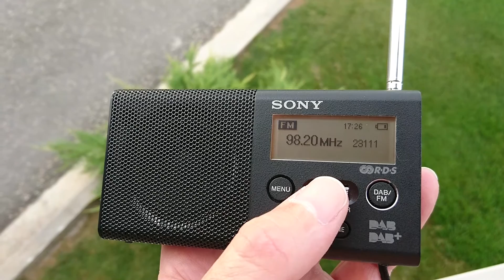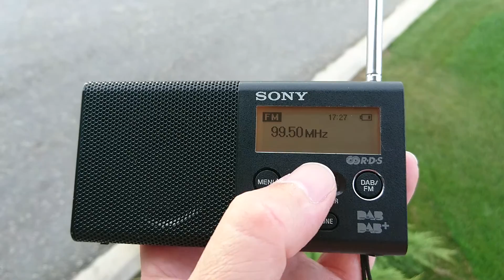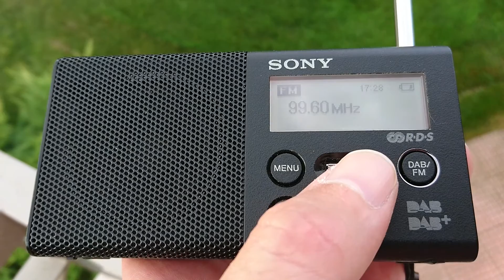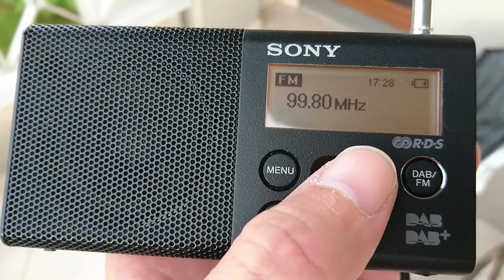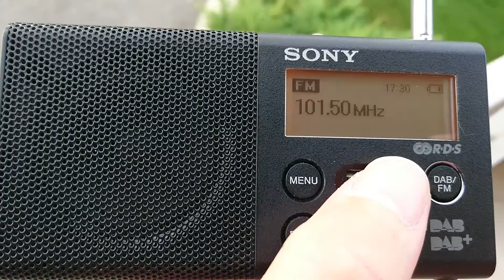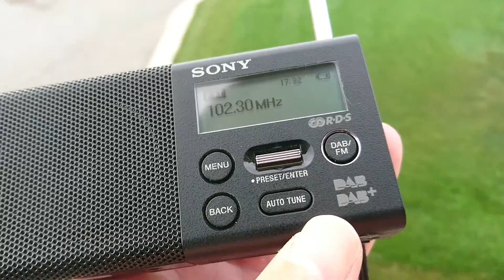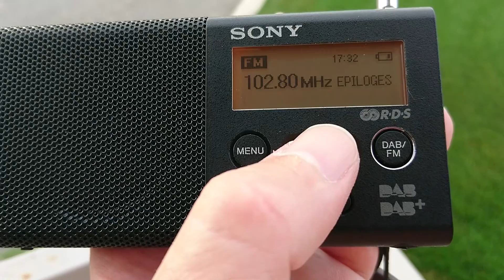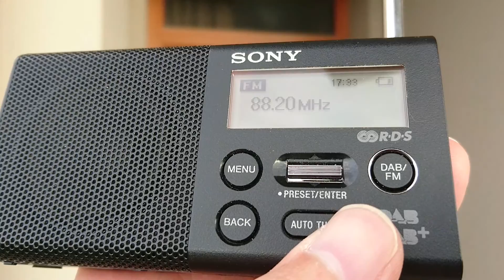FM DX - SE Thessaloniki, N Greece 5/5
Location:  Hill in SE Thessaloniki, N Greece

RX:  Sony SDR-P1DBP,  built-in telescopic whip

98,5 - BNR 2 Hristo Botev, Orelek, SW Bulgaria/132 km
received due temporary Off-Air of
98,4 - Panorama, local
98,2 - Synora FM, Kilkis-Batsovo, N Greece/72 km
99,0 - Radio Ena, local
99,2 - Radio Ena, Halkidiki-Vavdos, N Greece/48 km
99,4 - Flash, local
99,6 - Typos FM, Veria, N Greece/64 km
99,65(7) - Fyrom 3, Turtel, E Fyrom/152 km
99,8 - Ekrixi, local
100,0 - FM 100, local
100,3 - Republic, local
100,6 - Logou kai Tehnis, local
100,8 - Mousiko Panorama, Katerini, N Greece/63 km
101,0 - FM 101, local
101,3 - Pops, local
101,5 - Olympos, Katerini, N Greece/53 km
101,7 - Kalamaria FM, local
102,0 - ERT 3, local
102,3 - Akrites, local
102,3 - BNR 3 REG Blagoevgrad, Orelek, SW Bulgaria/132 km
102,6 - Plus, local
102,8 - Epiloges, Kilkis-Kastaneri, N Greece/72 km
103,2 - Pella FM, Giannitsa, N Greece/57 km
103,4 - Kanal 77, Boskija, SE Fyrom/90 km
88,2 - Slobodna Makedonija(Free Fyrom), Boskija, SE Fyrom/90 km